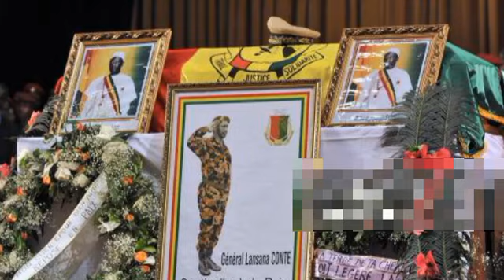l'histoire du général lanSana conté